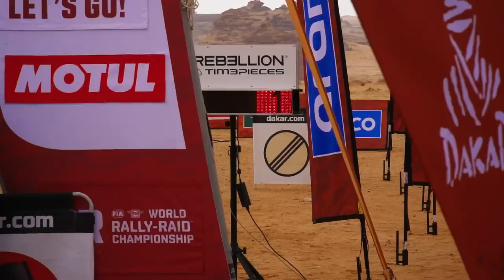Good speed in stage 3, canceled halfway due to bad weather | Dakar 2023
Tim and Tom flawless through shortened third stage
Tim and Tom Coronel were so enjoying the third stage of the 2023 Dakar Rally that they regretted that it had to be stopped at 377 kilometres (out of 447). Rain, hail and thunder storms forced the organization to make that decision. “We saw lightning flashing left and right around us,” said Tom, on his way to the bivouac in Ha'il.

At the point where the race was stopped for the cars, Tim and Tom had set the 21st time with their Century. “I think we did well,” said Tom. “We drove smart, had no punctures, navigated well. There was a plain in the course – super beautiful by the way – where it was very difficult to find the route. I think a lot of people have lost time there.”
The course of the third stage was breathtakingly beautiful, Tim and Tom agreed. “It's a shame it was stopped, because wow! So beautiful. Big rocks with sand in between. It was tough on the car. It had to work hard and also drank a lot”, noted Tim, who was back at the wheel today. "It was a lovely day. The car feels better and better.”
“We were able to maintain a good pace,” adds Tom. “We recognized many of the parts we drove from previous years. Maybe not exactly the same, but this region, this landscape. Like very deep dunes, super steep down. Awesome.”
The stage win of the shortened special went to Guerlain Chicherit. Coronel and Coronel conceded only 26 minutes to the Frenchman. Sébastien Loeb, last year's number 2, and Carlos Sainz, who started the day leading the general standings, lost a lot of time due to punctures, mechanical breakdowns and navigational errors.
In the bivouac of Ha'il, the participants face a wet night. The fourth stage, which starts and ends in Ha'il, will continue as usual for the time being. The special stage is 425 kilometers long.